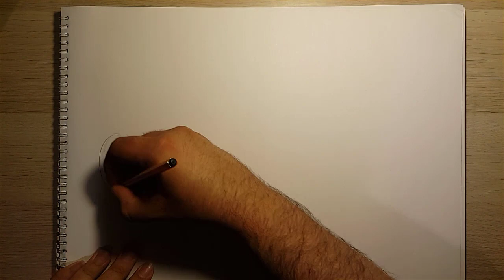How To Draw BMW Sportcoupe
In this sketch, we have shown how to design BMWs sketch quickly.
We made a drawing with a ballpoint pen, sticking to the charcoal drawing method.
You can share all your questions, opinions and ideas with us.
Good watchings...